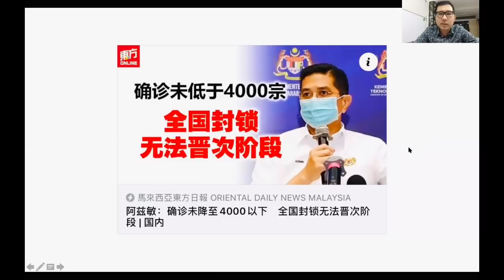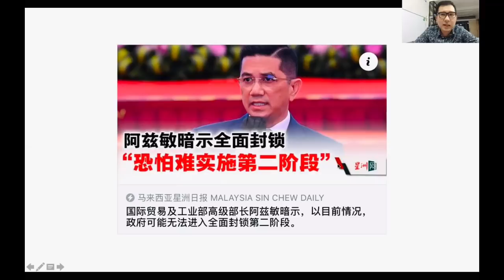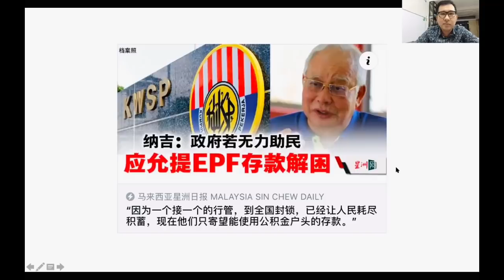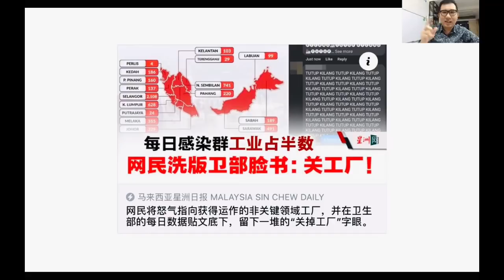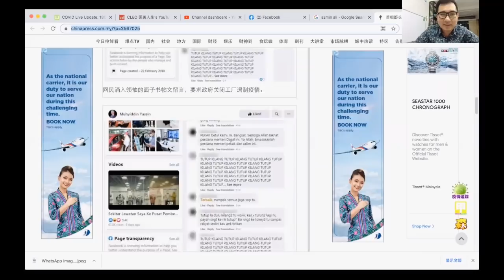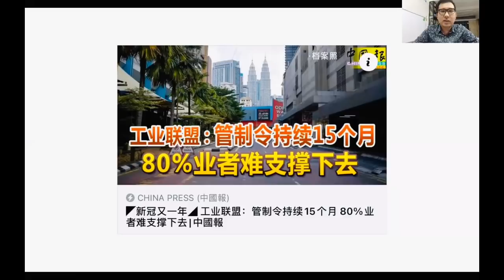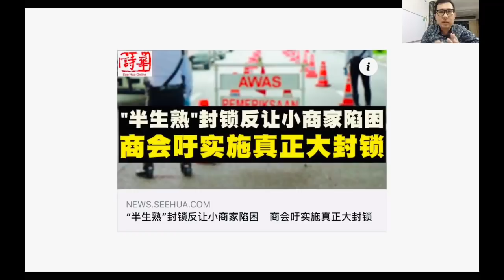【瘟疫人生】第130期 阿兹敏表示28日难以解封 大马人民网络大起义要求更加强硬封锁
今天阿兹敏暗示大马绝对难以在28日解封，与此同时今日大马网民大起义，要求更加严格的大封锁。

谢谢🙏